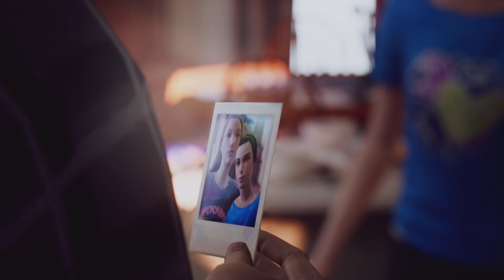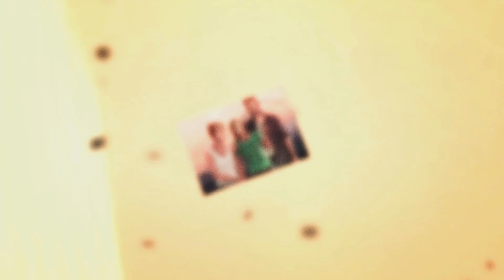Life is Strange Remastered_20230606013031